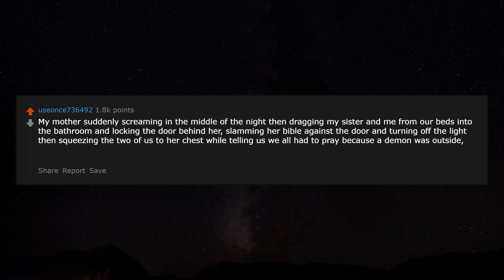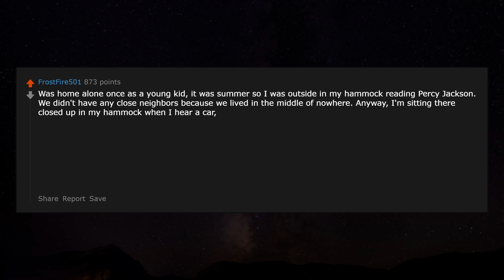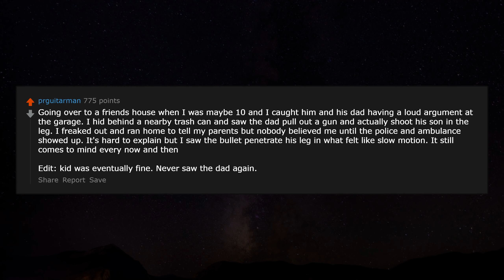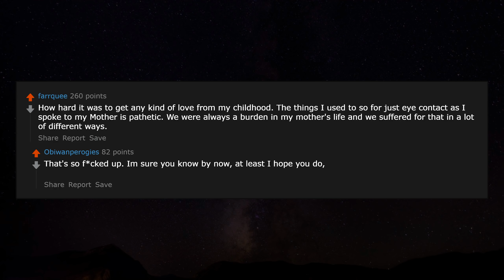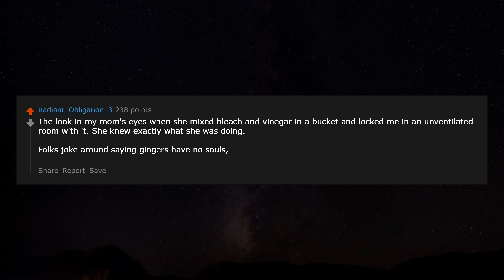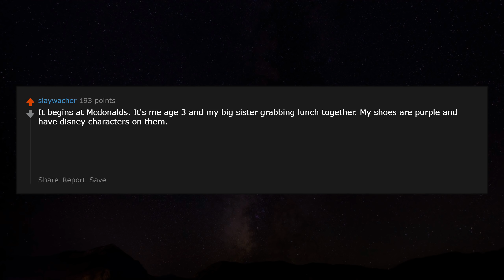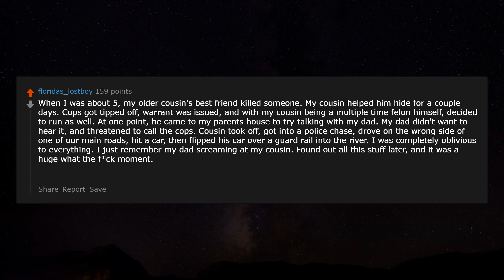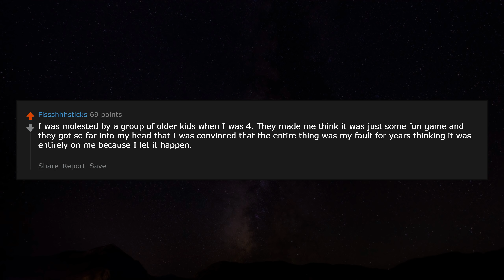These People shared their Disturbing Memories from their Childhood r/AskReddit | Top Posts